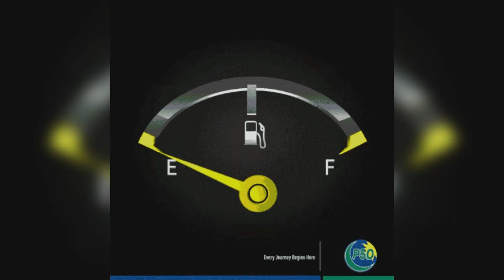This New AMD Chipset Can Power Steam Deck 2, ASUS ROG Ally 2 And Legion Go 2 - AMD's New Leak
This New AMD Chipset Will Power Steam Deck 2, ASUS ROG Ally 2 And Legion Go 2 - AMD's New Leak